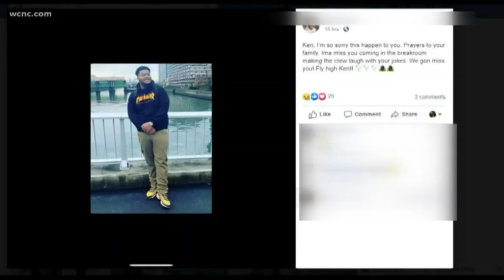Lawsuit filed after Charlotte airport worker's death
A lawsuit has been filed against American Airlines and the City of Charlotte, filed on behalf of the family of a Charlotte Douglas Airport grounds crew member who was killed on the job. 24-year-old Kendrick Hudson died in August when the tug he was driving flipped on the tarmac.